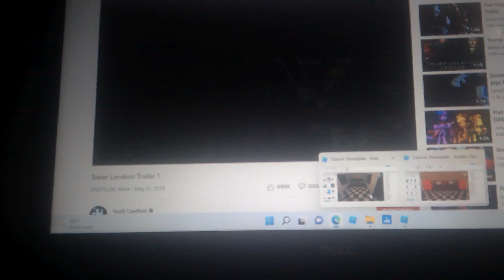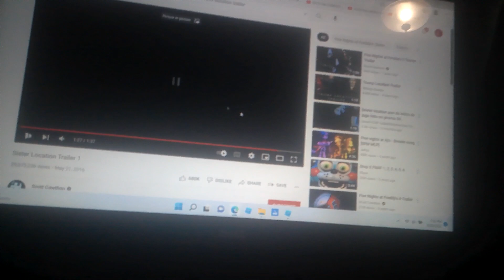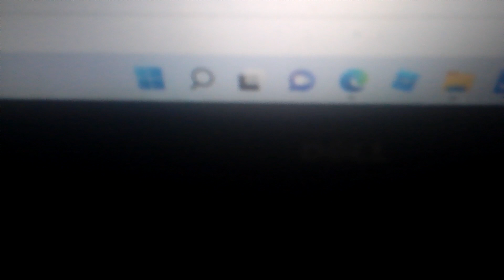Five Nights at Willaims second trailer